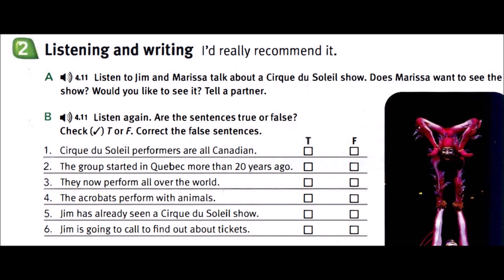TS 03 CD 04 TRACK 11